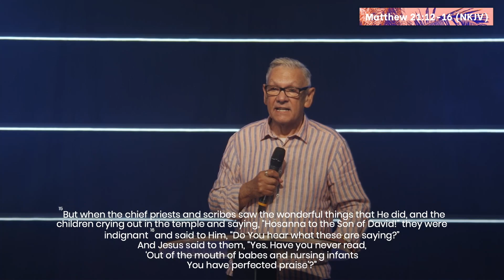09/01/2022 - Ps. Phil Ward "God's Ultimate Intention"